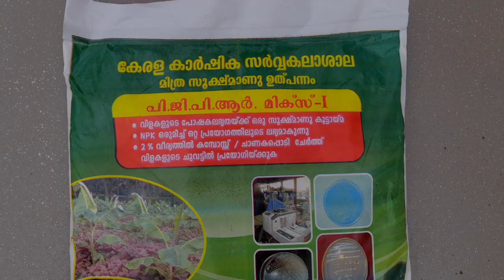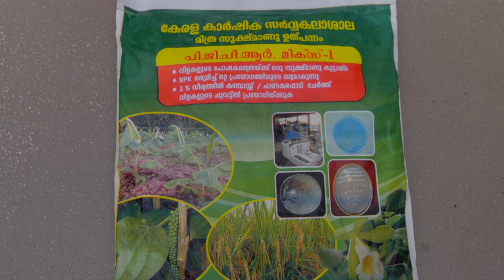മിത്ര സൂക്ഷ്മാണു കൂട്ടായ്മ പോഷക ലഭ്യതക്ക്‌ പി ജി പി ആർ മിക്സ് 1 PGPR Mix 1 For Crop Nutrition